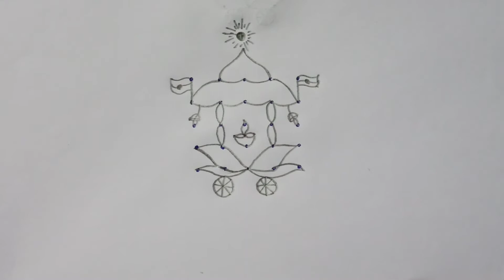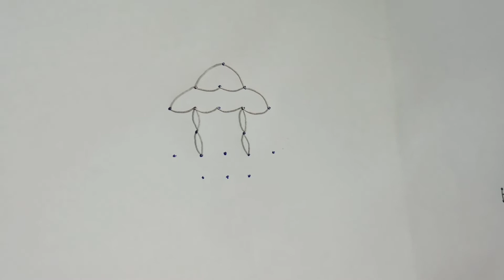Ratham muggulu,radam rangoli,radham kolam,chariot kolam